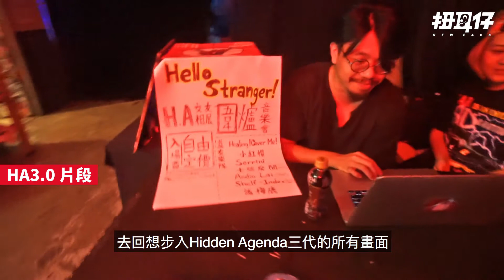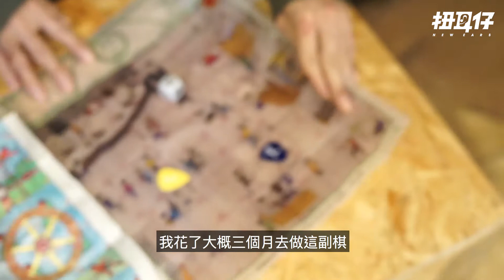【將Hidden Agenda變成康樂棋】35gang成員Andy訪問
話說35gang 成員Andy(NI.NE.MO bass手/對倒 主音)，想將HA 3.0整成康樂棋，3個月後，3.0結束了；到HA 4.0，扭耳仔找他做訪問，4個月後，4.0結束了。追不到時間，可以留低都盡力保留。